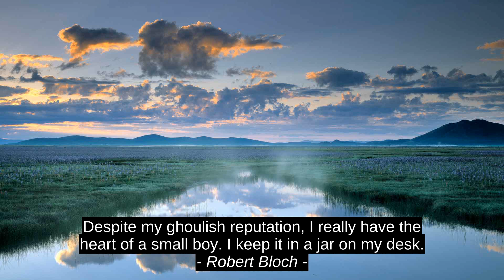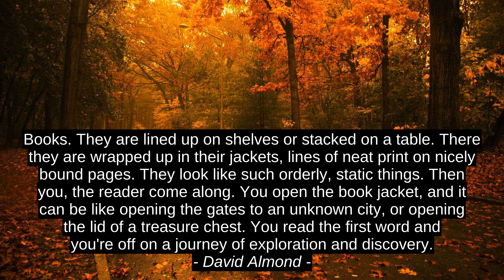4 Best Inspirational Cites - Brian Tracy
David Almond, Robert Bloch, Bill Loguidice, Brian Tracy, quotes, citation, success, top, motivation, inspiration, best